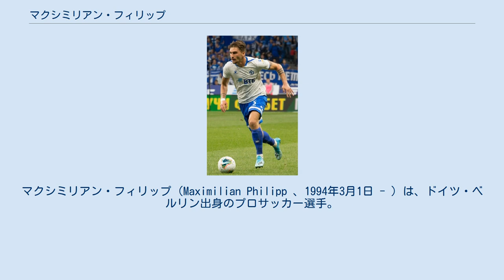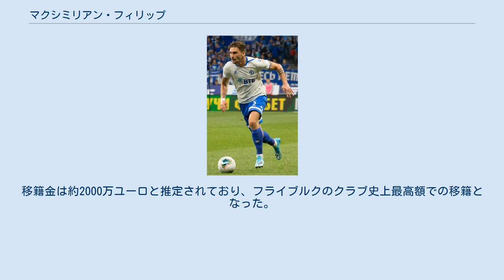マクシミリアン・フィリップ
エネルギー・コットブスの選手
マクシミリアン・フィリップ（Maximilian Philipp 、1994年3月1日 - ）は、ドイツ・ベルリン出身のプロサッカー選手。
ブンデスリーガ・VfLヴォルフスブルク所属。
 地元クラブのヘルタ・ベルリンでキャリアをスタート。
2008年テニス・ボルシア・ベルリンに移籍。
2012年SCフライブルクに移籍。
2014年4月、VfBシュトゥットガルト戦でトップチームデビュー。
2015年にチームは2部に降格したが、翌2015–16シーズンにはリーグ戦31試合に出場し8得点11アシストの活躍で1部昇格に貢献した。
 2017年6月7日、ボルシア・ドルトムントに完全移籍で加入した。
契約期間は2022年までの5年間。
移籍金は約2000万ユーロと推定されており、フライブルクのクラブ史上最高額での移籍となった。
 2017年9月18日、ブンデスリーガ第4節ケルン戦で前半2分、ヤルモレンコのクロスに頭で合わせ移籍後初得点。
後半24分、ダフードのスルーパスに抜け出したフィリップが鮮やかなループシュートで今季2点目をマークした。
 2019年8月9日、ロシア・プレミアリーグ、FCディナモ・モスクワに完全移籍した。
 2020年10月2日、VfLヴォルフスブルクにレンタル移籍することが発表された。
 2021年6月16日、VfLヴォルフスブルクに完全移籍し、2025年までの4年契約を結んだ。